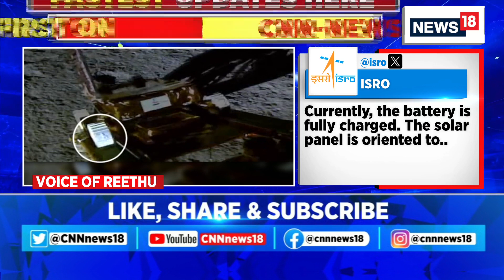Chandrayaan 3 Update | ISRO Shares Update On Chandrayaan 3 | ISRO Chandrayaan 3 Mission Update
Breaking News: ISRO shares update on Chandrayaan 3
Rover completes its assignment and now safely parked and set into sleep mode

n18oc_india